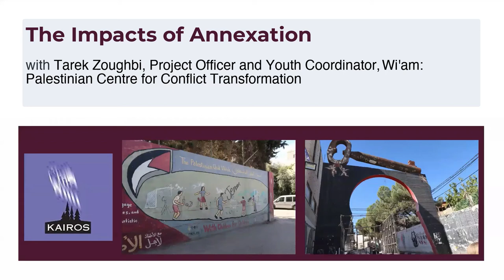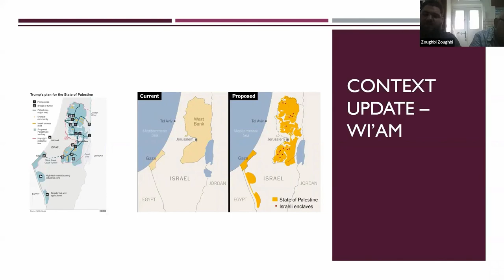3-The Impacts of Annexation with Tarek Zoughbi